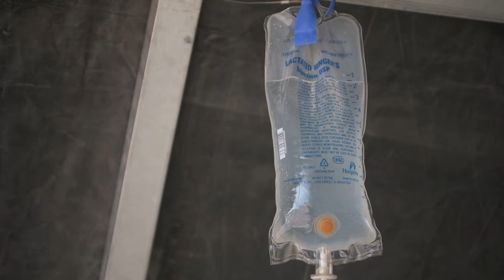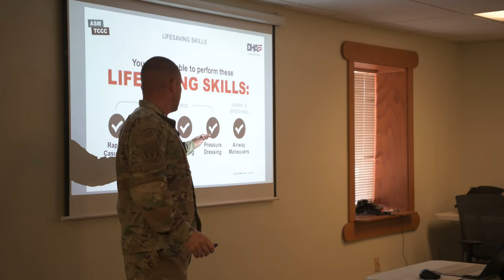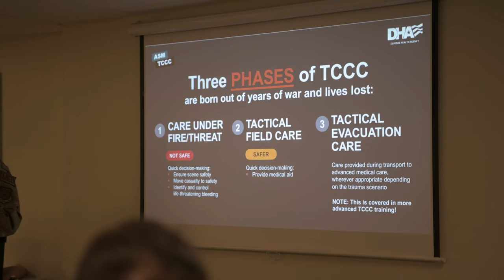Essential ASTS Training for Emergency Response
Reserve Citizen Airmen and U.S. Army Soldiers practice applying tourniquets, during, Tactical Combat Casualty Care training at Gila Bend Air Force Auxiliary Field, Gila Bend, AZ.

ASTS Training Patient Triage/ Loading/ Unloading
AZ, UNITED STATES
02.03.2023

Reserve Citizen Airmen from the 944th Aeromedical Staging Squadron conduct patient loading and unloading training with U.S. Army Soldiers at Gila Bend Air Force Auxiliary Field, Gila Bend, AZ.

TCCC- Tourniquet Application
UNITED STATES
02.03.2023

Film Credits: Video by Master Sgt. Courtney Richardson
944th Fighter Wing Public Affairs